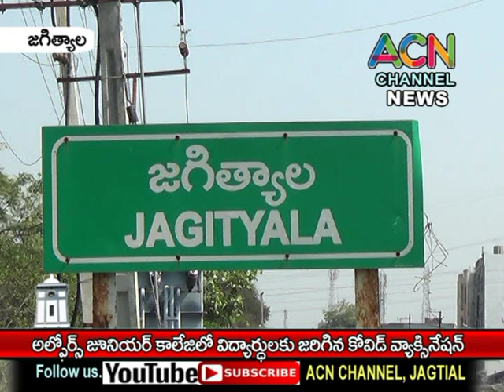జగిత్యాల అల్ఫోర్స్ జూనియర్ కాలేజి లో విద్యార్థులకు జరిగిన కోవిడ్ వ్యాక్సినేషన్